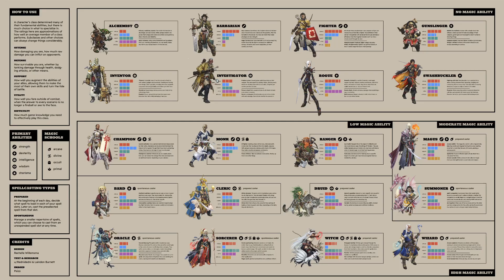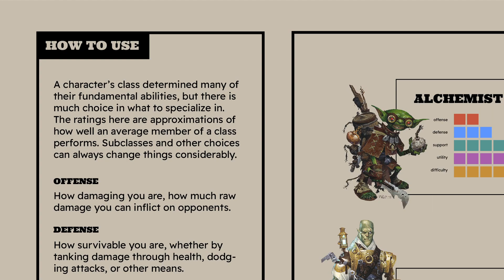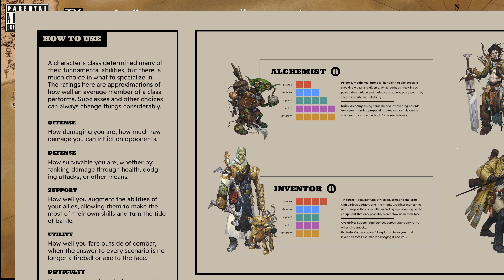Pathfinder 2E: Don't Show Your Feats On Stream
This week 2 Nerds 1 Quest is learning all about the Pathfinder 2E system in preparation of a new campaign and adventure. So, if you wanted to learn about Pathfinder and understand some of the rules, then this episode is for you!

Moving away from Dungeons and Dragons was a group decision, and while we have moved to Pathfinder for the foreseeable future, it doesn't necessarily mean that we won't head back there at some point.

Follow along with us on this new endeavor as the group bumbles their way through a new story.